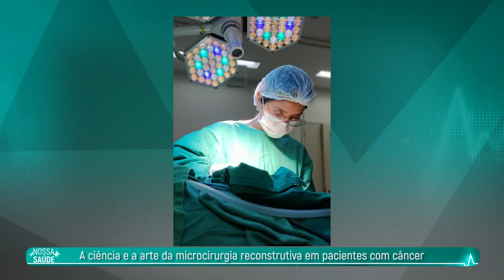PGM 247 - Nossa Saúde - Microcirurgia Reconstrutiva - 08/01/24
A ciência e a arte da microcirurgia reconstrutiva em pacientes
com câncer.